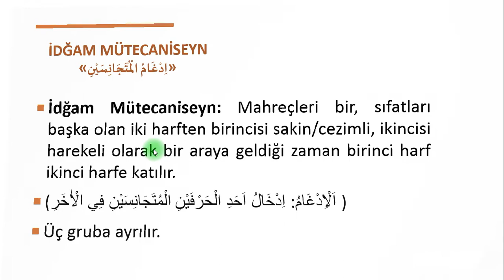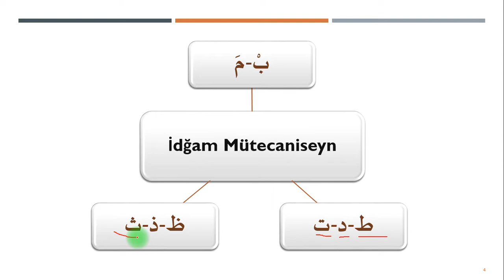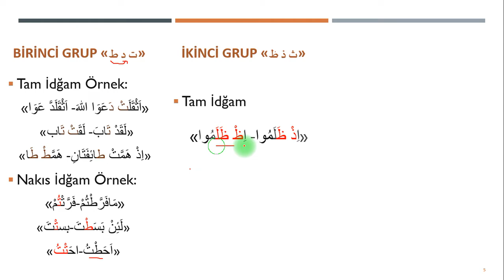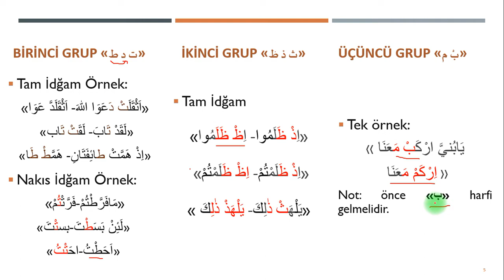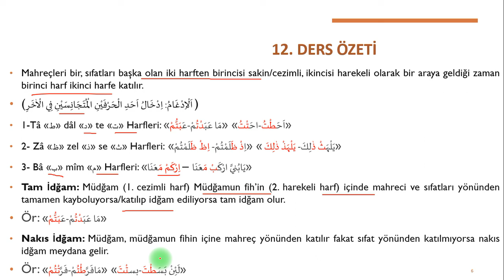Pratik Tecvid Dersi | 12. İdğam Mütacaniseyn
Bu dersimizde arızi sıfatlardan olan İdğam Mütacaniseyni ele aldık.
İdğam İdğam Mütacaniseyn nedir? İdğam Mütacaniseyn nasıl yapılır, kaça ayrılır, çeşitleri nelerdir? İdğam Mütacaniseyni pratik kolay şekilde bu videomuzda öğreneceksiniz.